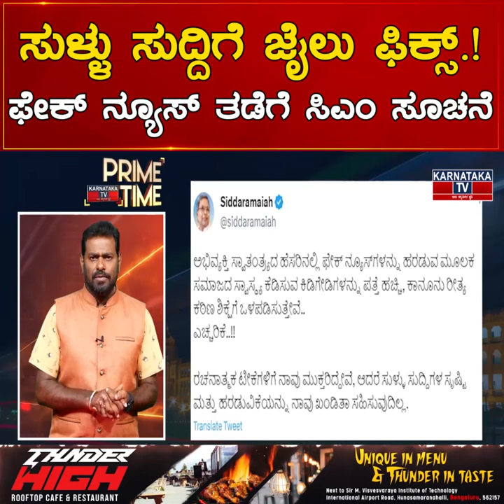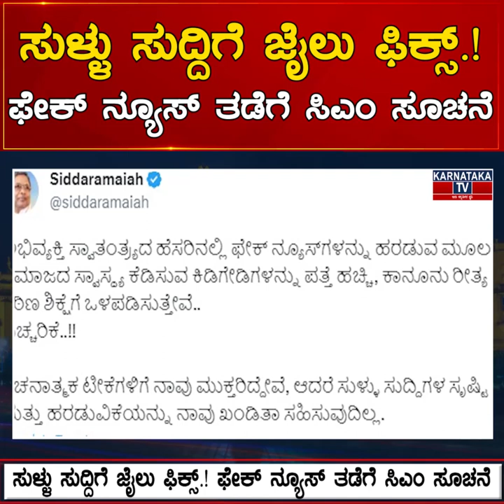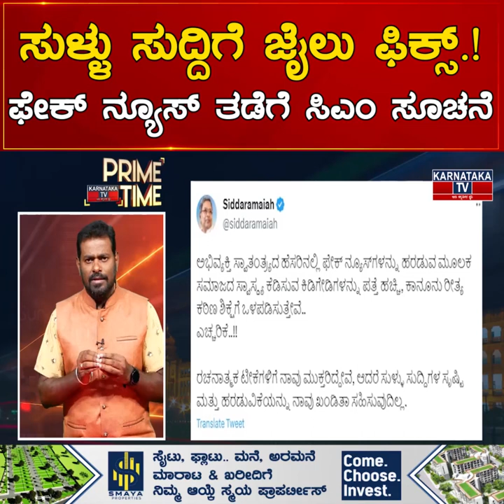ಸುಳ್ಳು ಸುದ್ದಿಗೆ ಜೈಲು ಫಿಕ್ಸ್.! ಫೇಕ್ ನ್ಯೂಸ್ ತಡೆಗೆ CM Siddaramaiah ಸೂಚನೆ | Karnataka News